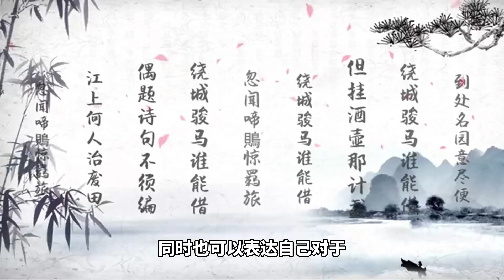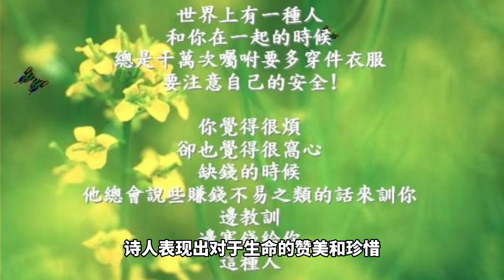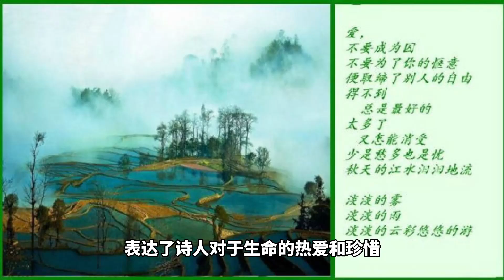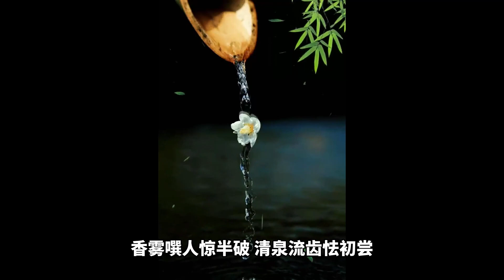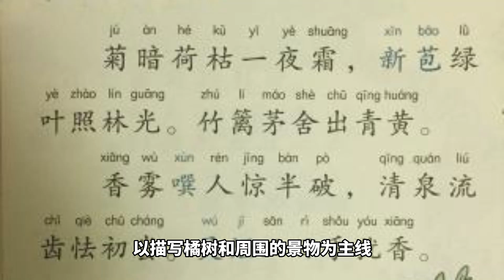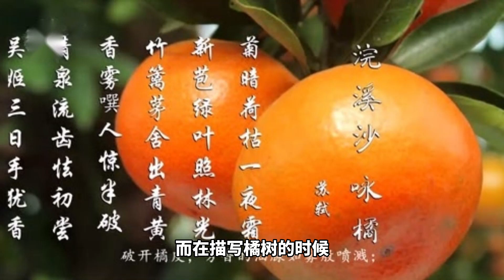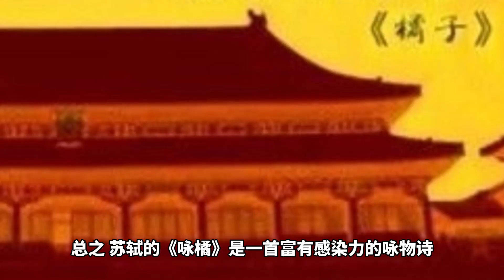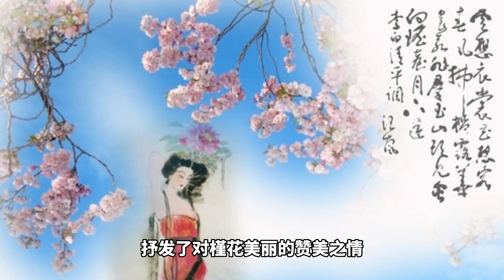3首咏物诗，每一首都是经典之作，值得一读再读